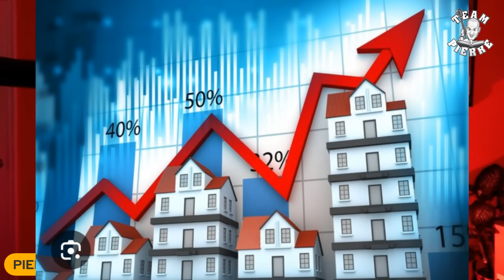PIERRE LIVE Week 3 Mea Culpa, Donnell Rawlings, Tasha K, C Holcomb, Wendy W, Housing Market, Comedy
Let's get it in!! I'm talking about it all